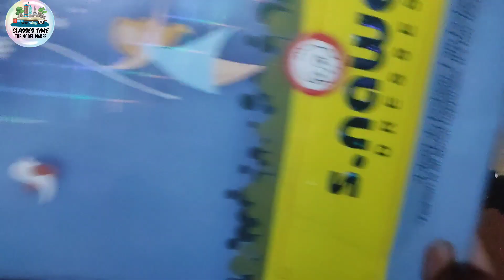Science project simple machines⚙️ model